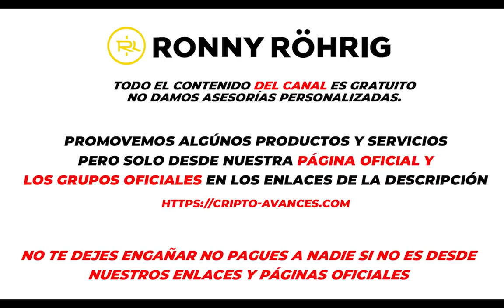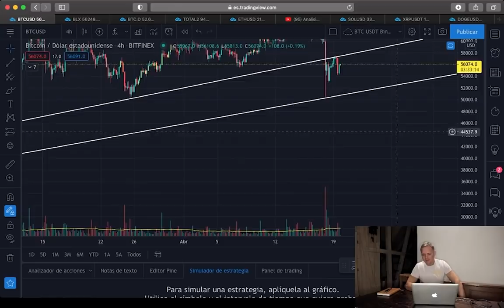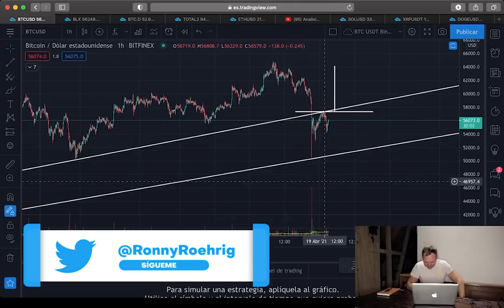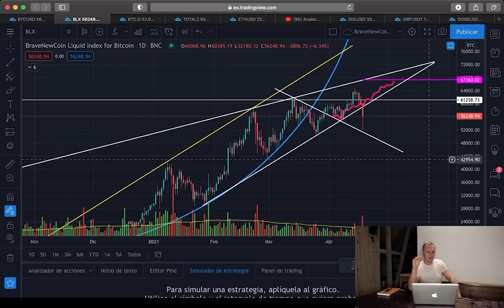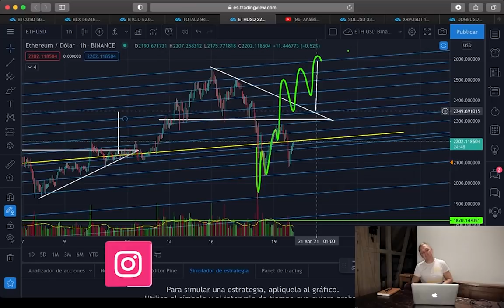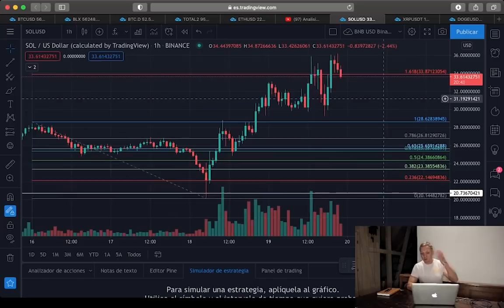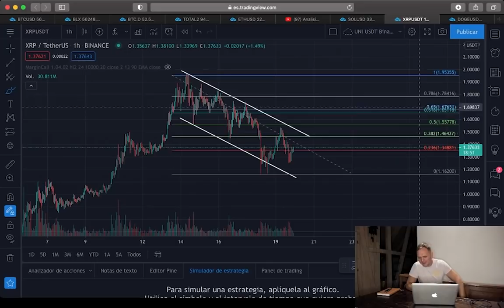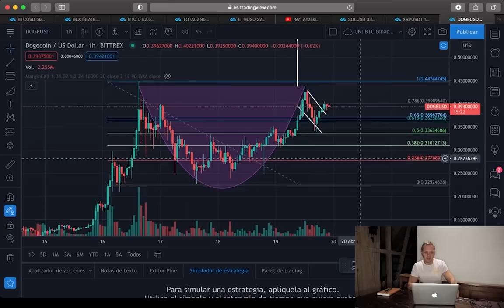Análisis técnico Bitcoin, Ethereum, XRP, Dogecoin, Solana l Ronny Röhrig - Cripto avances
Análisis técnico Bitcoin, Ethereum, XRP, Dogecoin, Solana

Timestamp:

00:00 Que hay hoy

Muchas gracias por apoyar a este canal 👏🏼